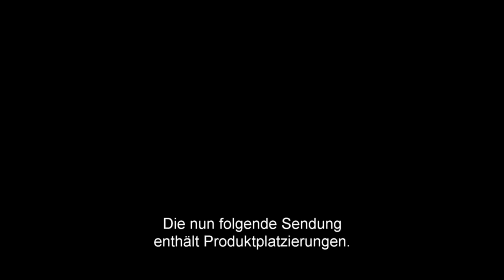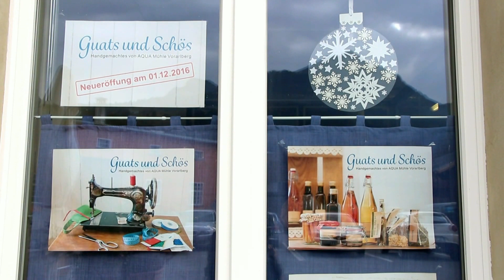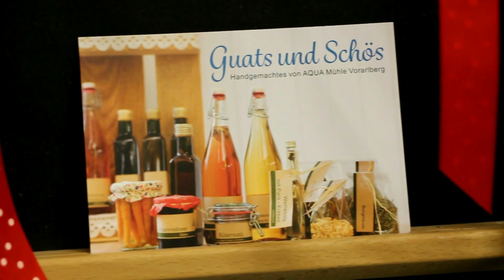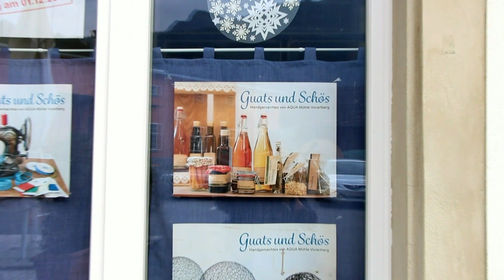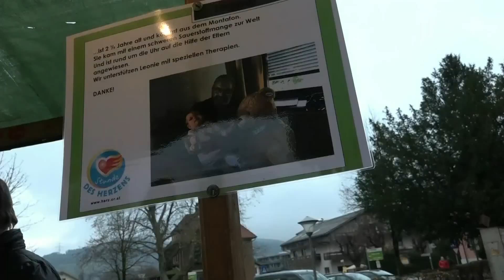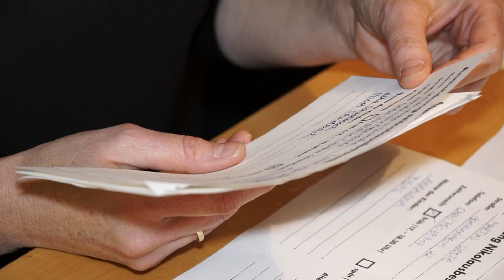Frastanz aktuell KW48 2016